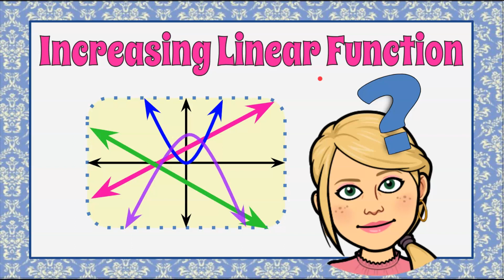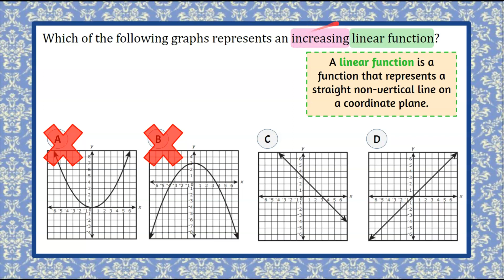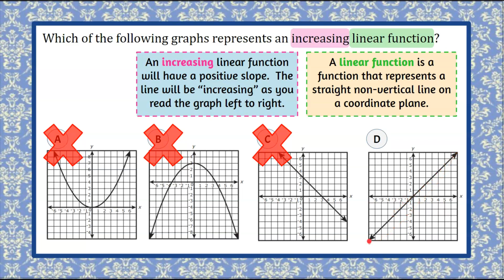HOW to Identify an Increasing Linear Function | 8.F.B.5 💗💙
In this math video we will learn how to identify an increasing linear function. We will be presented with four graphs to choose an increasing linear function.  We will first review the definition of a linear function.  A linear function is a function that represents a straight non-vertical line on a coordinate plane. We will consider each of the four graphs and eliminated the graphs that do not represent a linear function.  We will then review the definition of increasing relative to a linear function.  An increasing linear function will have a positive slope.  The line will be “increasing” as you read the graph left to right.  We will consider the remaining graphs and determine which is an increasing linear function.  We will understand that an increasing linear function will be a non-vertical straight line with a positive slope.  An exemplar solution is modeled and explained.

00:00 Introduction
00:13 The Question
00:32 What is a Linear Function?
00:50 Which Graphs represent a Linear Function?
01:30 What is an Increasing Linear Function?
01:50 Which graph is increasing?
02:17 The Solution

Functions
8.F.B.5 Determine which graph represents an increasing linear function.

8.F.B.5  Describe qualitatively the functional relationship between two quantities by analyzing a graph (e.g., where the function is increasing or decreasing, linear or nonlinear). Sketch a graph that exhibits the qualitative features of a function that has been described verbally.